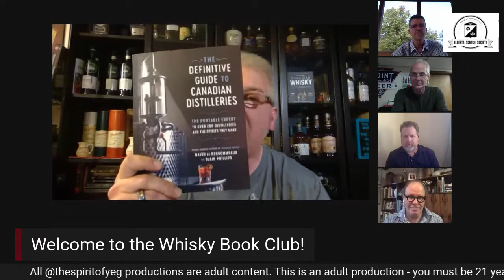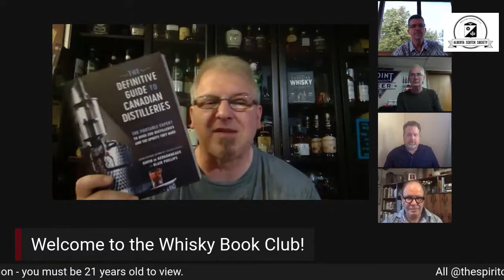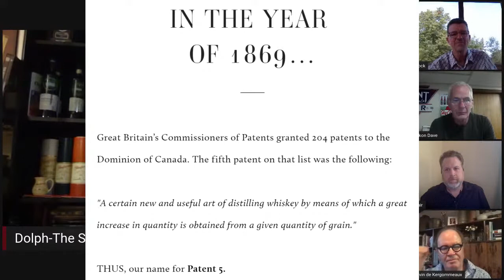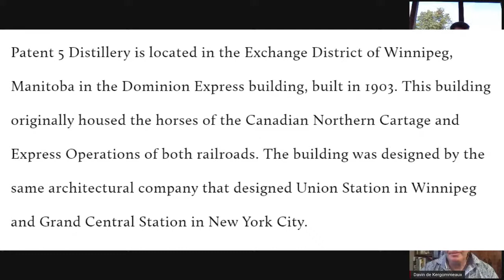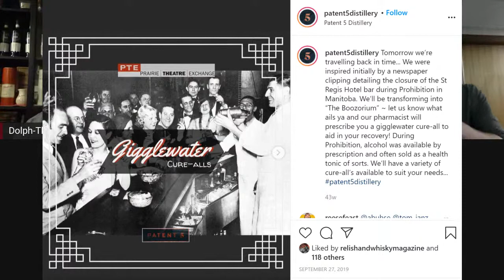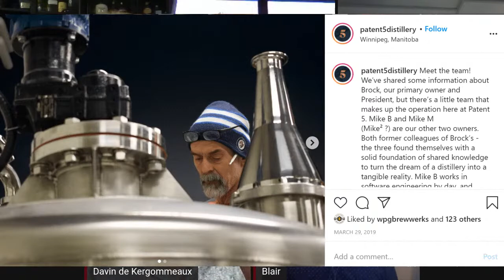Book 3.7 – Whisky Book Club: Davin De Kergommeaux & Blair Phillips - Patent 5 Dist- Brock Coutts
The Whisky Book Club will be taking our very own Canadian Whisky Journey!

With Davin and Blair (the co-authors of The Definitive Guide to Canadian Distilleries) as our "spirit guides", we will take a virtual road-trip across this big beautiful country of ours.

Each week we will read and taste our way to a new province or territory, exploring the whisky and other alcohol expressions that they have to offer. Not only can we rely on the expertise of our "spirit guides", we have enlisted the services of a distillery representative at each of our stops. Owners, distillers, managers, and brand-ambassadors will all make this the ideal reconnaissance tour of Canadian distilleries.

What better summer activity is there than travelling (virtually), drinking whisky, trying some cocktails and spending time with great people?!

Stop 7 /edition 7 / week 7 will be spent in Winnipeg, Manitoba with Brock Coutts, the co-owner of Patent 5 Distillery.

Where to find The Definitive Guide to Canadian Distilleries:

Amazon Canada ·

Amazon US ·